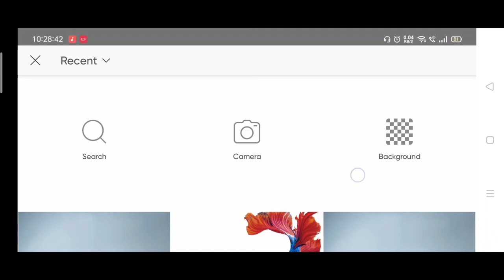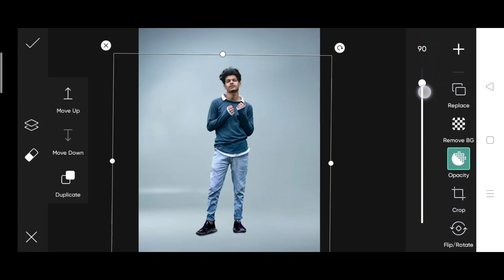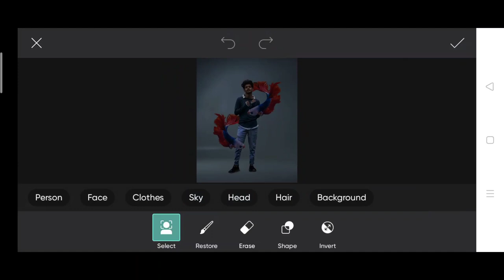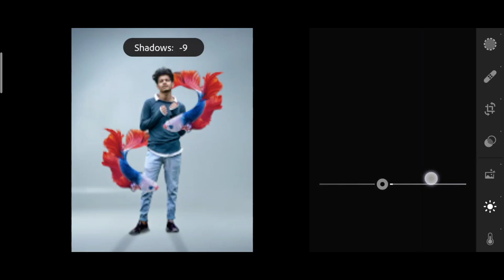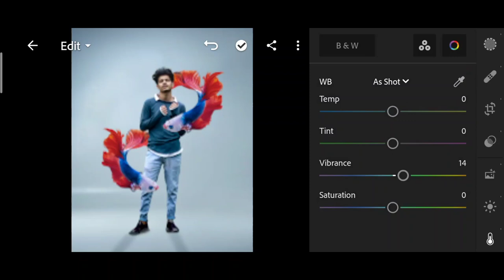Jigarvandarvala new fish photo editing | Instagram viral fish photo editing